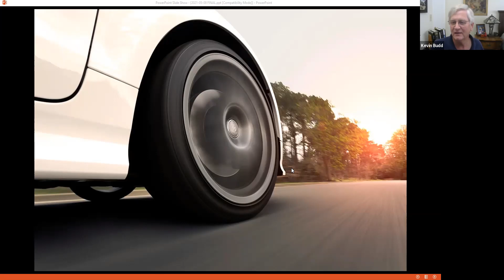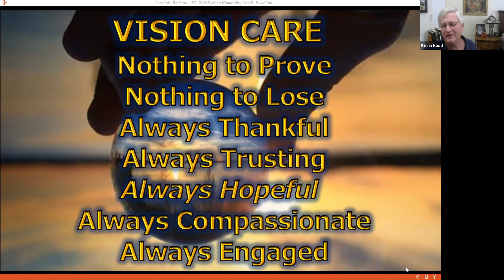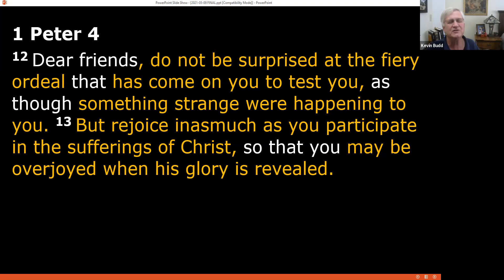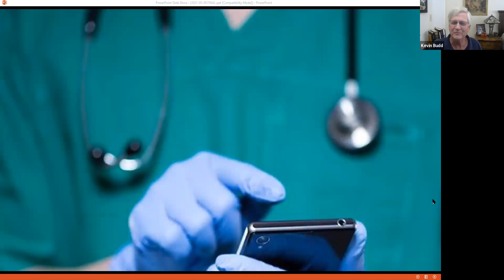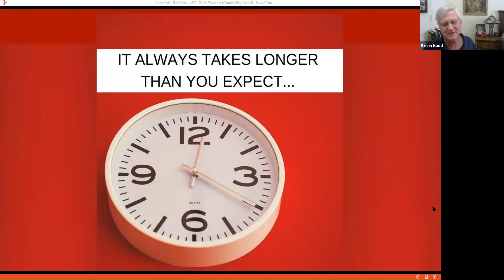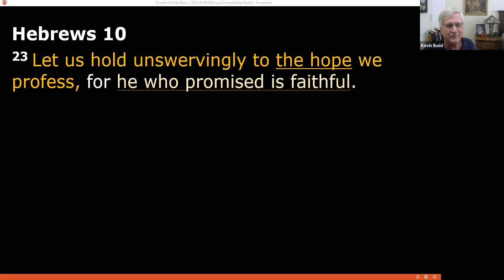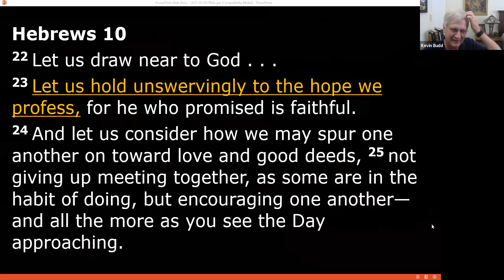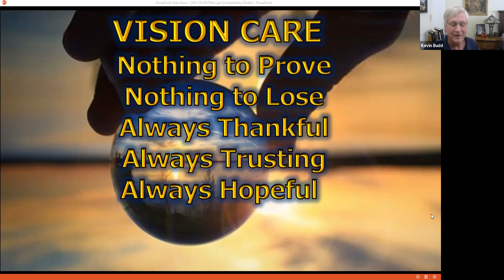Always Hopeful - May 9, 2021 - Kevin Budd sermon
This is the fifth sermon in Kevin's sermon series on the central truths that help us keep our perspective on the world clear. Kevin tells us how important it is to have realistic expectations, to expect to wait, have a hopeful heart, to truth God with our future, and to encourage others when they need to borrow a little hope from us.